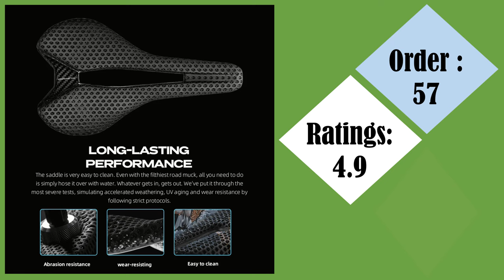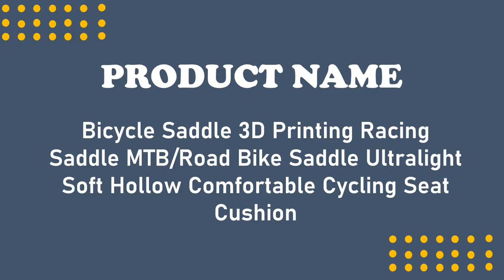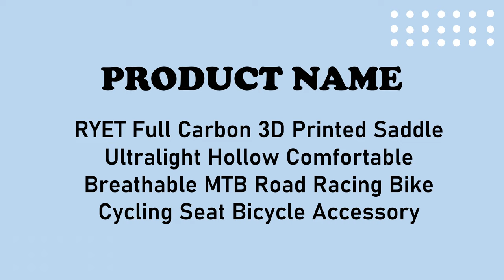Best 3D Printed Bicycle Saddle | AliExpress | 3D Printed Bicycle Saddle of 2024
▶▶Top 4 3D Printed Bicycle Saddle of 2024
4.RYET Carbon 3D Printed Saddle Ultralight Bicycle Seat Cushion Triathlon

3.Bicycle Saddle 3D Printing Racing Saddle MTB/Road Bike Saddle

2.3D Printed Bicycle Saddle Carbon Fiber Ultralight Hollow Comfortable Breathable

1.RYET Full Carbon 3D Printed Saddle Ultralight Hollow Comfortable